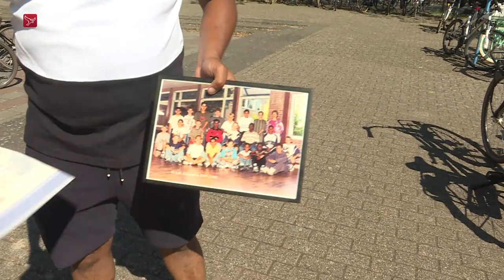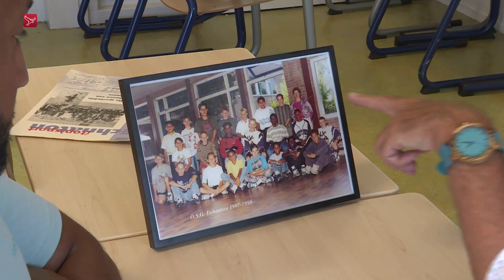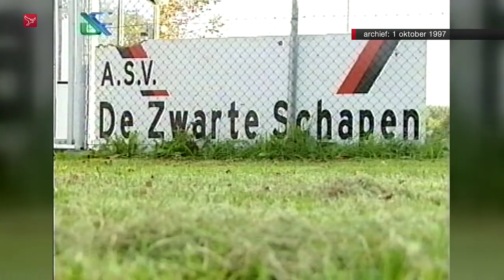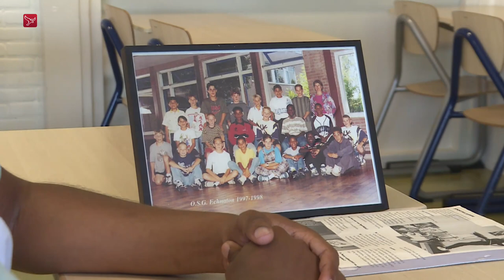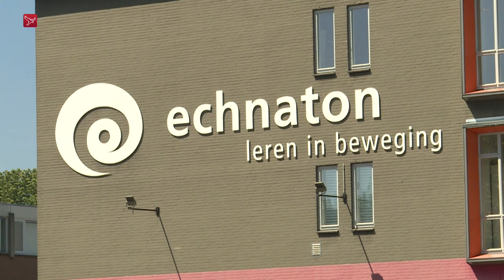Terug naar de topsportklas met Mo Hersi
25 jaar geleden startte de eerste topsportklas op het Echnaton in Almere. In die klas zat ook cabaretier en presentator Mo Hersi. Hij voetbalde onder meer bij Ajax en Zwarte Schapen  de voorganger van Almere City FC. Profvoetballer is hij nooit geworden  maar hebben zijn klasgenoten van destijds de top wel bereikt?